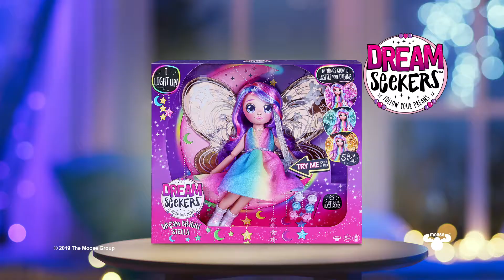Dream Seekers Light-Up Dream Bright Stella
Stella the Dream Seeker is your magical friend who wants to share her dreams and inspire you to follow yours.

Suitable for ages 5+, this magical looking fairy, with her beautiful rainbow outfit and posable long arms and legs, will become your best friend because she has similar hopes and dreams.

There is something extra magical about this Dream Seeker - squeeze her hand and her delicate wings light up and glow to let her inner power shine! Stella has five different coloured light modes to express her superpowers, and each colour indicates a special power to inspire your dreams. Watch in amazement as her wings glow! Rainbow indicates positivity, pink indicates caring, yellow indicates happiness, purple indicates courage and blue means calmness! She uses her glow to be kind and brave and shine bright to inspire her friends. Stella will stop at nothing until she reaches her dream! She believes that confidence can help everyone achieve their dreams.

With gorgeous delicately rooted pink and purple hair, featuring individually designed rainbow hair ribbons that match her rainbow blended dress. She loves being brushed and styled. Stella comes with 6 twist-in Hair Stars to accessorise and style her hair! Her face is highly detailed and full of expression with huge, adorable eyes! Stella's body and long arms and legs can be easily posed so that you can display your magical Dream Seeker on her own Dreamy Moon Packaging - plus there is a special place for you to write your very own Dreams. Stella will keep your dream safe and wish for it to come true.